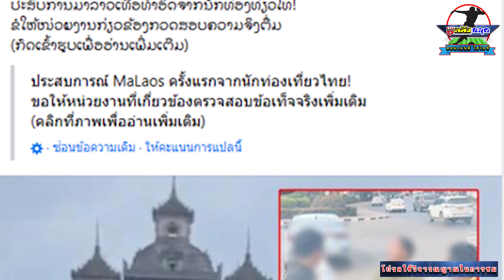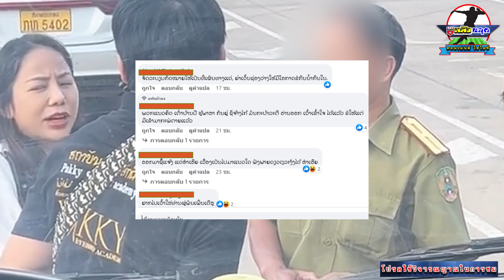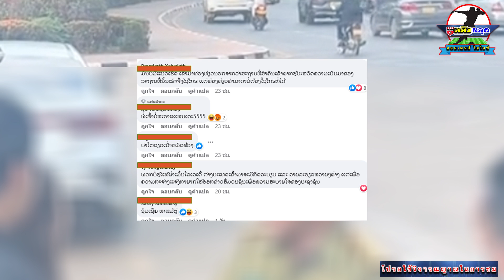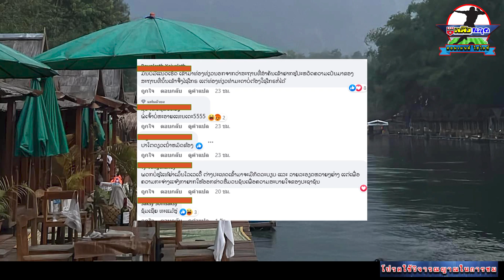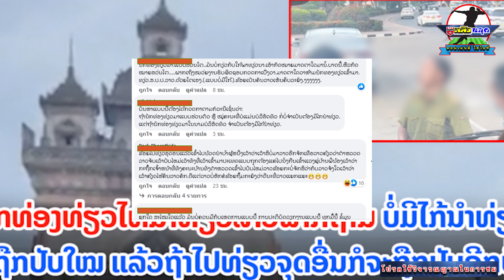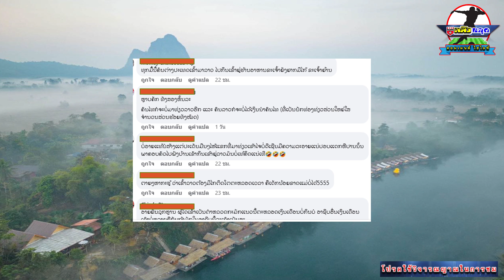นักท่องเที่ยวไทย โดนตำรวจลาวไถ่เงิน ลาวถึงขั้น อับอาย แตกเป็นสองฝ่าย เสียภาพลักษณ์ทางเศรษฐกิจ